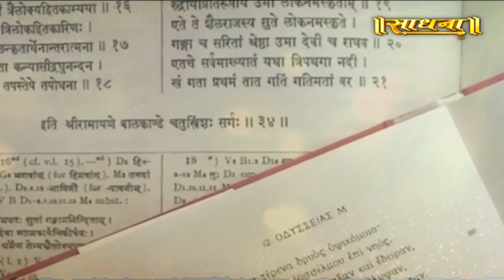किसके श्राप से जली थी रावण की लंका | Sadhna TV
Thanks.